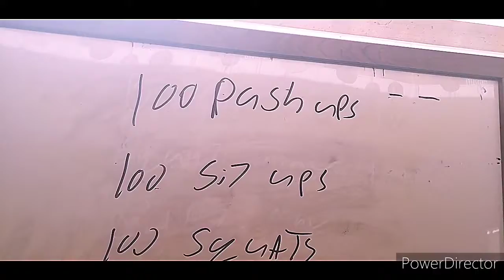One punchman challenge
Taking on the one punch man challenge
100 push ups
100 sit ups
100 squats
10k/6m run